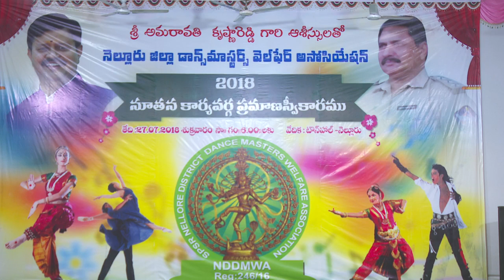Best classical dance performance dance masters association event